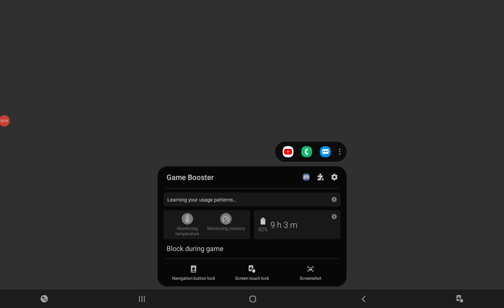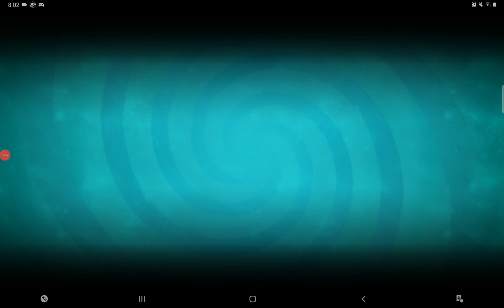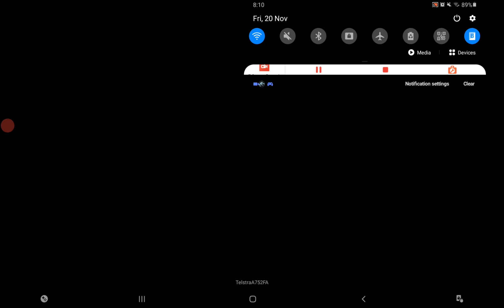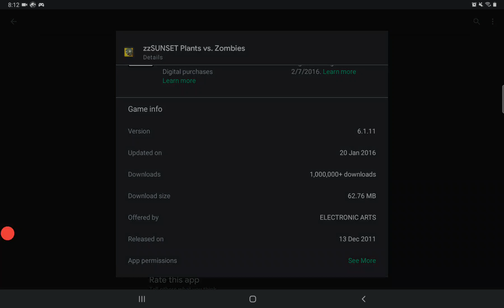THE LOST CITY OF UHH EP15 (PLANTS VS ZOMBIES 2)